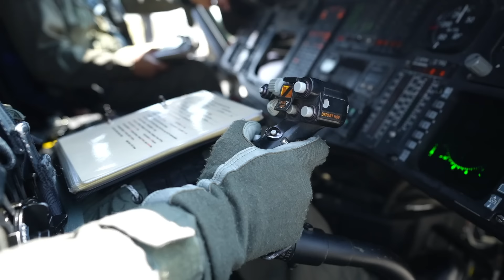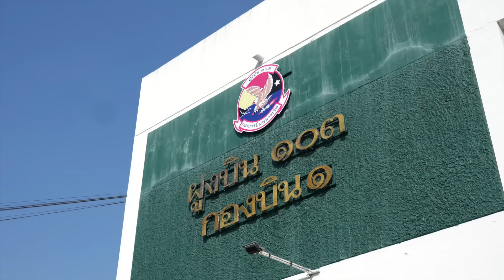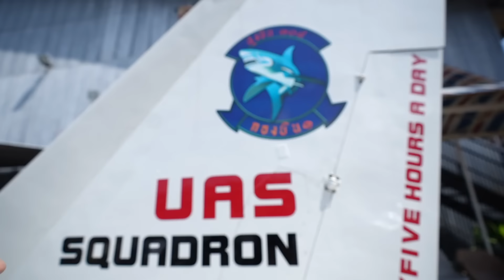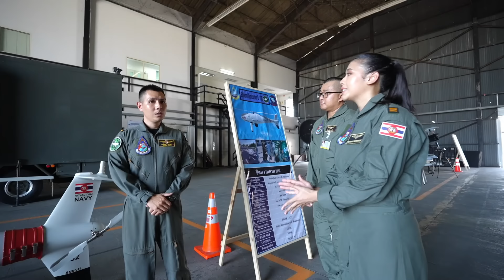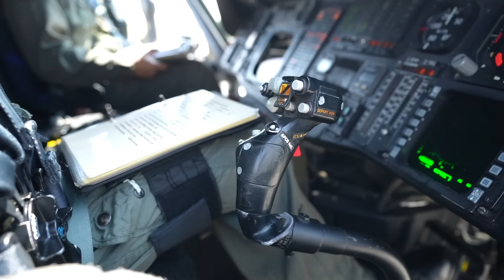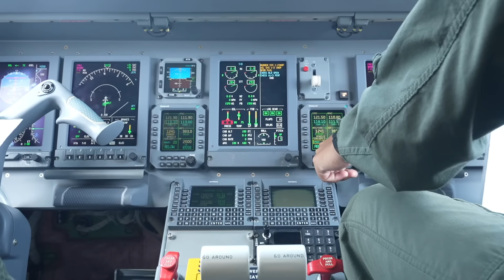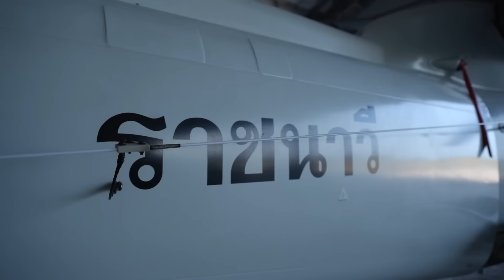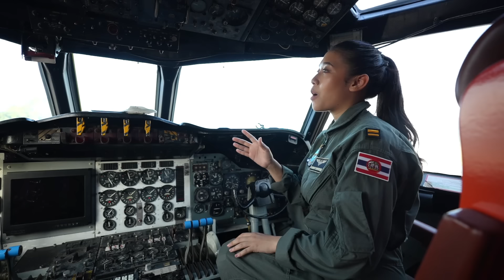Navy On Tour Season 3 ตอนที่ 1 มารู้จักกองการบินทหารเรือ กองเรือยุทธการ และพิพิธภัณฑ์อากาศยานนาวี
มาทำความรู้จักกับกองการบินทหารเรือ กองเรือยุทธการ ทหารเรือมีดีไม่ใช่แค่เรือแต่เรามีกองการบินทหารเรือที่พร้อมปฏิบัติหน้าที่ในการรักษาอธิปไตรของชาติทางทะเลและพร้อมในการช่วยเหลือประชาชน